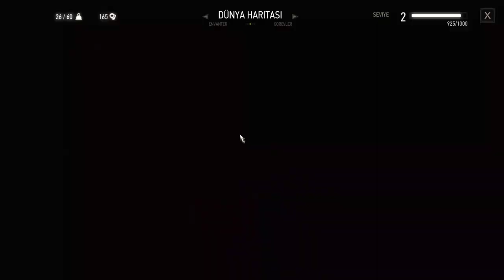The Witcher 3 : Wild Hunt #3